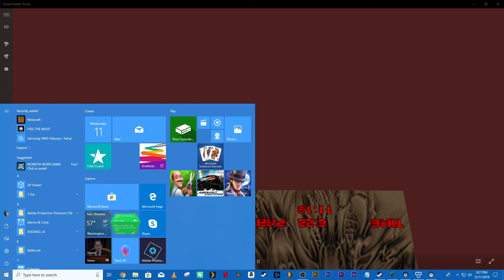Brutal Doom 2 VR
Cripes man, to me this is the killer game for VR.